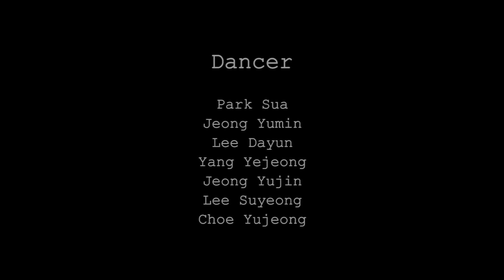Ke$ha (케샤) - Boots 안무 (Hyojung Choreography)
모던K 오디션반 전효정 강사님 클래스 학생들의 Ke$ha (케샤) Boots 안무 (Hyojung Choreography) 수업 영상 입니다.